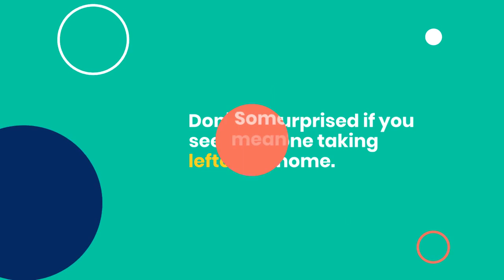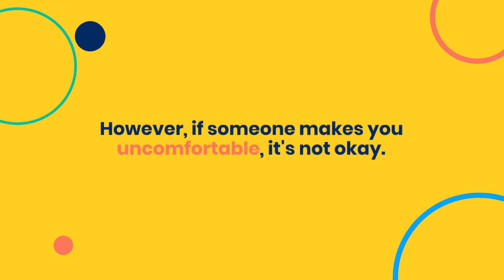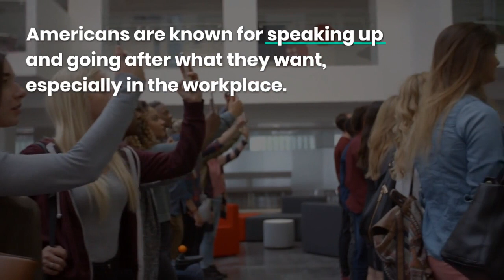"Exploring American Culture: 10 Things You Need to Know" ‼️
🇺🇸✨ Take a deep dive into the rich tapestry of American culture with our comprehensive guide! In this video, we explore 10 essential aspects of American life, from traditions and values to history and diversity. Whether you're a visitor or a local, these insights will help you better understand the vibrant mosaic of American society.

🌟🗽 Join us on a journey of discovery as we uncover the heart and soul of American culture! From iconic landmarks to cherished traditions, this video highlights 10 key elements that define the unique fabric of American life. Whether you're fascinated by history, art, or everyday customs, there's something for everyone to learn about in this exploration of American culture.

🎉🇺🇸 Get ready to immerse yourself in the colorful world of American culture with our guide to the top 10 things you need to know! From cultural festivals and holidays to food and entertainment, this video offers an insider's perspective on the diverse and dynamic aspects of American life. Whether you're planning a trip or simply curious about American culture, this video has something for everyone!

🏞️🗽 Discover the hidden gems of American culture as we unveil 10 fascinating insights about life in the United States! From regional quirks to national traditions, this video provides a captivating glimpse into the cultural landscape of America. Whether you're a newcomer or a long-time resident, these revelations will deepen your appreciation for the rich tapestry of American society.

🌎🌟 Explore the melting pot of American culture with our guide to the top 10 things you need to know! From the bustling streets of New York City to the serene landscapes of the Midwest, this video celebrates the diverse and dynamic elements that make up the fabric of American society. Whether you're interested in history, art, or cuisine, there's something for everyone in this exploration of American culture.
Hallo guys,  We will upload video about everything.
"Discovering U.S Culture: Essential Facts and Insights"
"Understanding American Culture: Key Things to Know"
"Insights into U.S Culture: What You Should Know"
"Unveiling American Culture: Essential Tips and Facts"
"Essential Guide to U.S Culture: What You Need to Know"
"Insider's Look at American Culture: Key Things to Understand"
"Crash Course on U.S Culture: 10 Essential Insights"
"American Culture Demystified: Important Facts and Tips"
"Navigating U.S Culture: Essential Things to Keep in Mind"

Recently uploaded
New to you
History
Trending